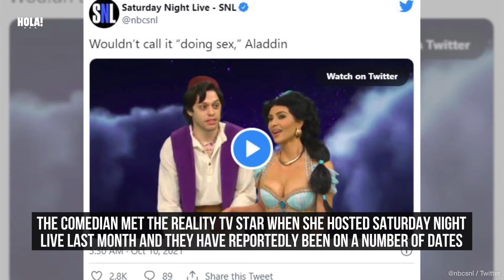Pete Davidson responds to Kim Kardashian dating rumors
ABOUT HOLA!